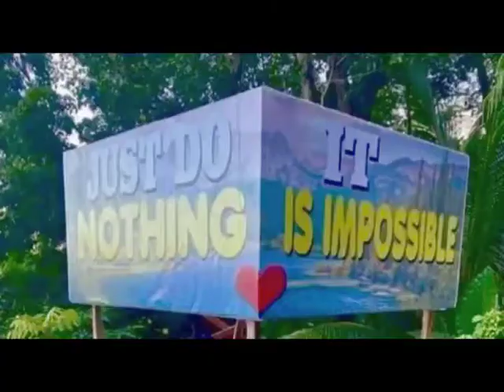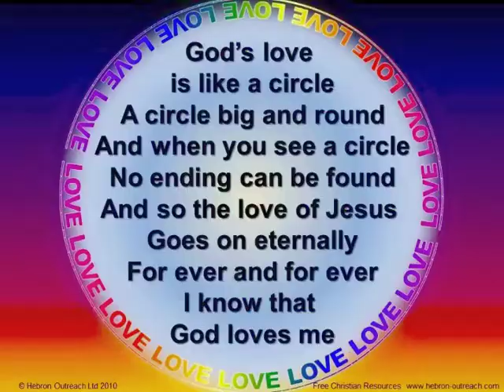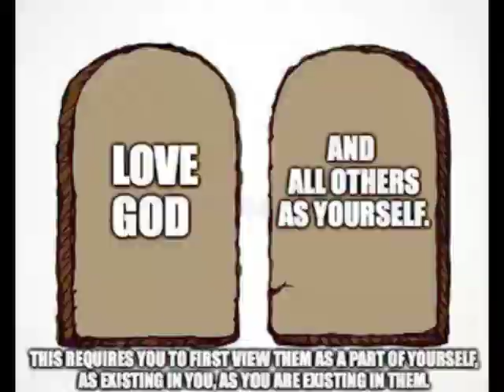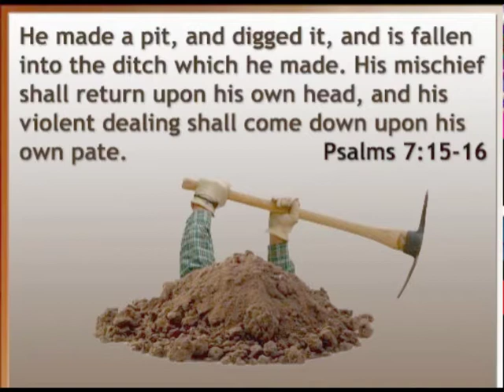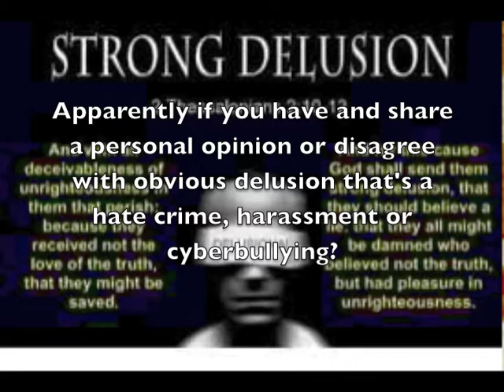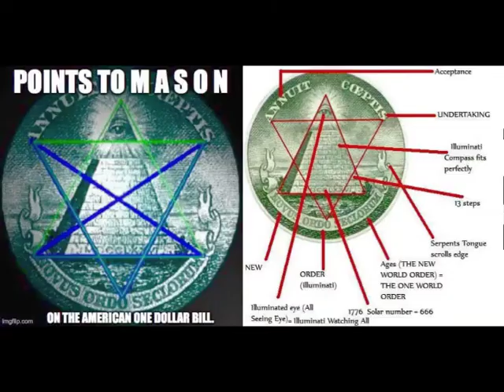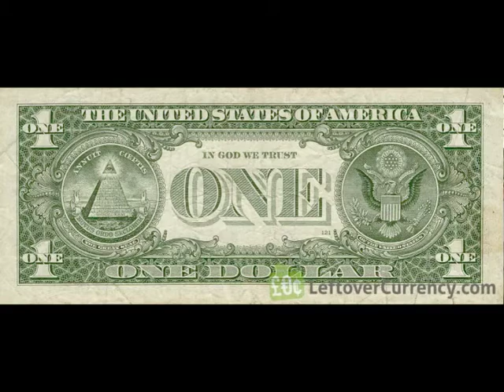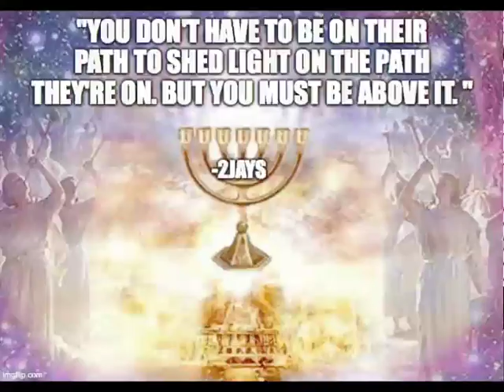The bible says WE ARE NOT ANIMALS! (Science says we are animals/mammals.)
A testimony video about how the bible testifies that we humans are not animals. Also, how science and the theory of evolution is testifying that we are animals/mammals and that the earth is millions of years old, when the bible says otherwise. P.s.we can witness that the mainstream promotes the falseness of people being animals with playboy bunnies and celebrities such as Snoop Dogg, Nate Dogg, Doja Cat, Dog the Bounty Hunter, Bear Grylls, etc.

Thinkin Ahead.